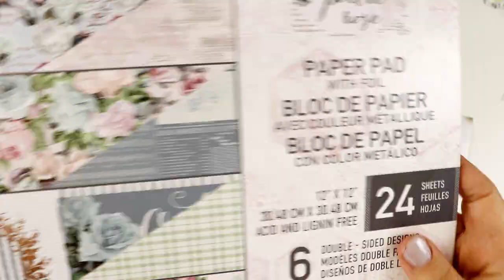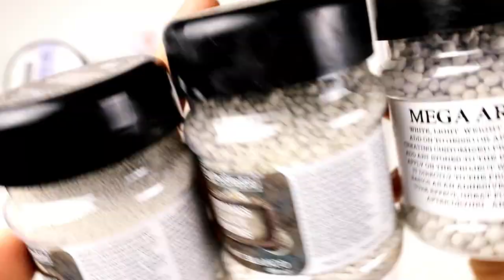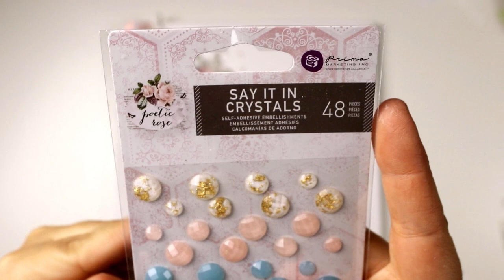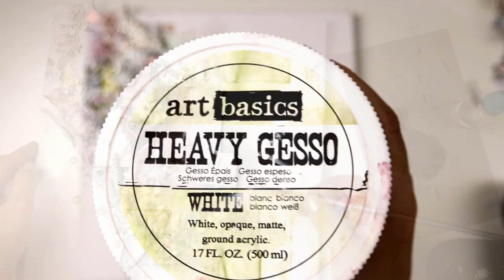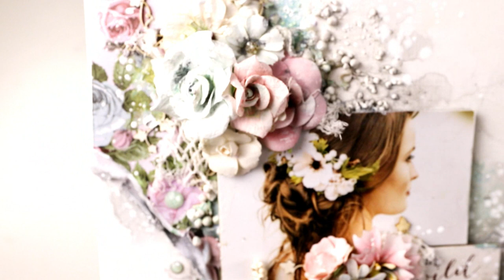Mixed Media Canvas - Prima Marketing - Step By Step Turorial By Sharon Ziv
Links

631666 Poetic Rose 12x12 Paper Pad – Paper collection
631918 Poetic Rose Chipboard – Poetic Rose
637408 Poetic Rose Flowers - Classic Beauty
637439 Poetic Rose Flowers - Enchanted
637415 Poetic Rose Flowers - Fairytales
961374 Heavy Gesso- white – Finnabair Art basic
951428 Soft Matte Gel – Finnabair Art Basic
963712 Mini Art Stones – Finnabair Art Ingredients
963705 Art Stones - Finnabair Art Ingredients
964672 Mega Art Stones - Finnabair Art Ingredients
584252 Watercolor Confections: The Classics – Prima watercolor
632281 Redesign Mould - Thorton Medallion